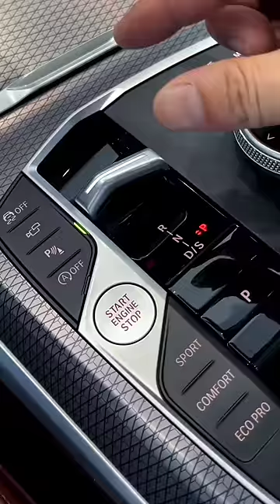Look at the gear lever and guess the brand Model